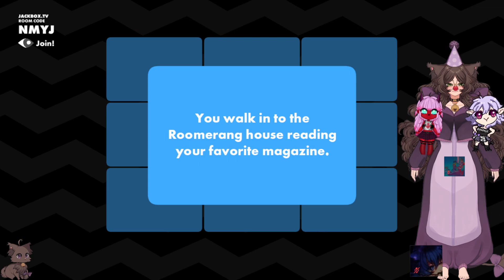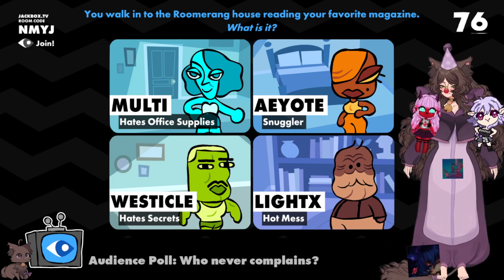Twitch VOD | Jackbox Megapicker | BIRTHDAY PARTY GAMES NIGHT 3! (PT 1, net died)